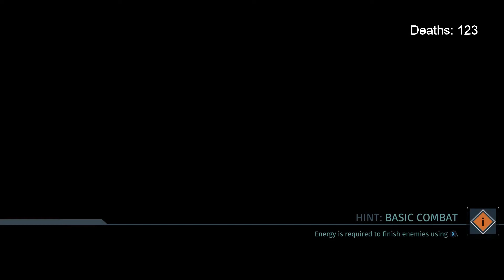Making Friends In The Surge (#4)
Rusty Rat, Friendly Francis, and some mascots who are just want to hang around. It looks like Creo World has really turned around since last we were here.

Wanna see teasers for videos before they come out?